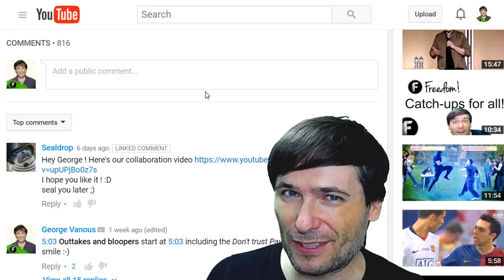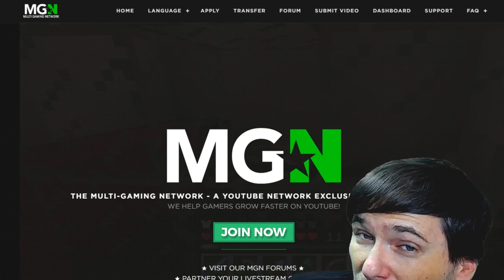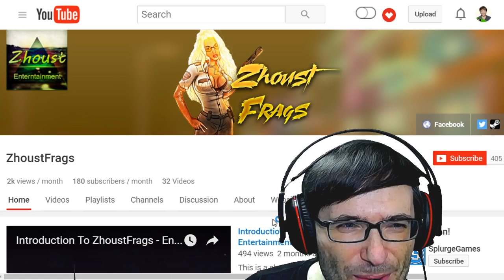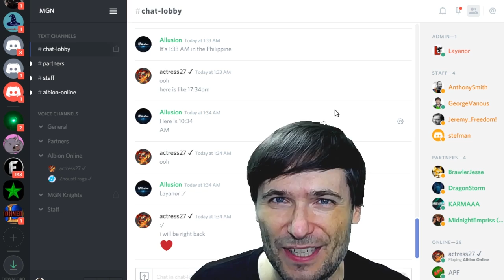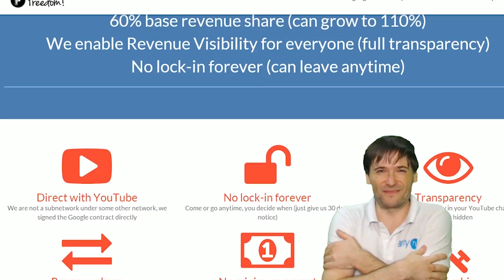★ 3.2 million advice to help you grow!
▼ Heartbeat

▼ Freedom!

▼ Music